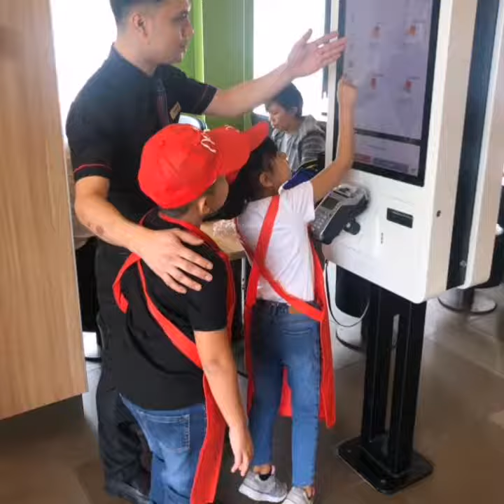Precious Summer training @ McDonald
Day 1 McDonald's Summer Camp